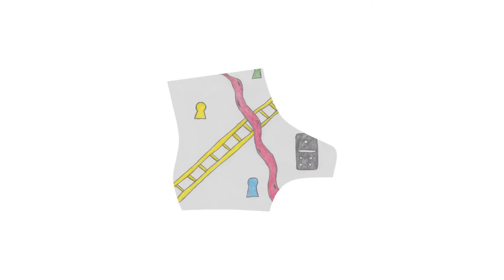Men's Games Leather Martin Boots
*PU Leather. *Synthetic sole. *Lace-up floral combat boot featuring ribbed midsole and faux fur lining. *Rear pull-loop. *Contrast single-welt stitching.